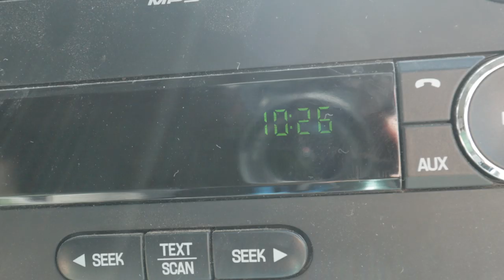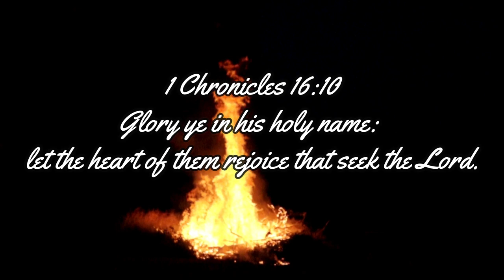Day In The Life...DAY 5!!!/ Shop With Us At ALDIS/ Timber Ridge Zero Gravity Chair REVIEW!!!